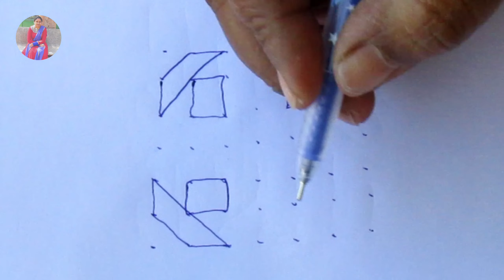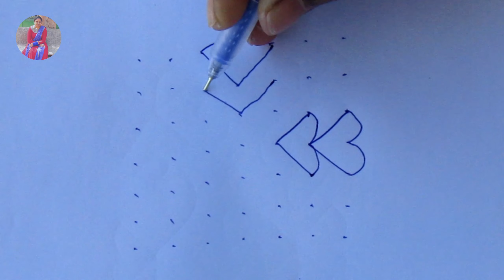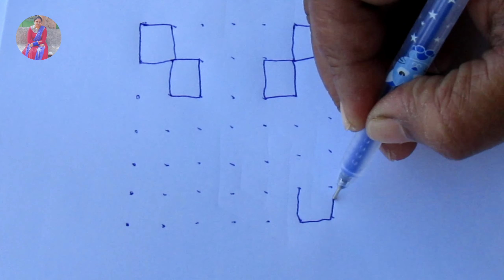Easy And Simple Rangoli Designs | 7 to 7 Dots Kolam Design | Easy Muggu Designs | Apartment Kolam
In this video, i'll show rangoli designs for all festivals, daily kolam etc.

rangoli kolam with colours
pongal rangoli kolam
rangoli kolam designs and patterns
colour rangoli kolam
kolangal rangoli kolam
how to put rangoli kolam
rangoli kolam new designs 2019
rangoli kolam in tamil